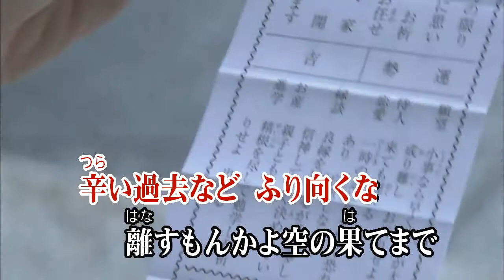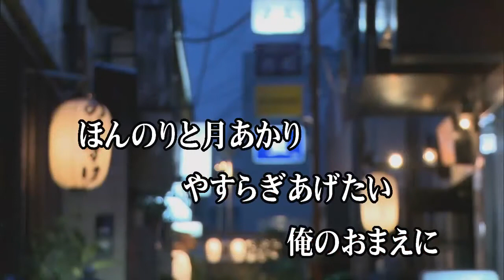逢川葵/霧のめぐり逢い (カバー) masahiko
霧のめぐり逢い
逢川葵